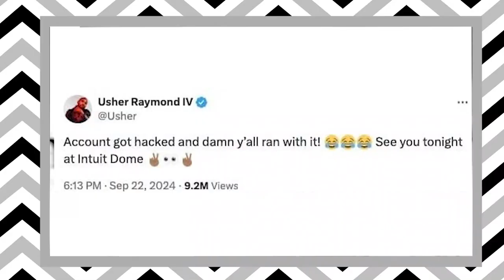360 Daily: Hot Fashion and Lifestyle News Trends